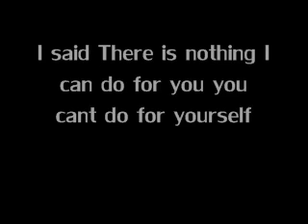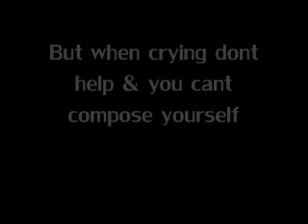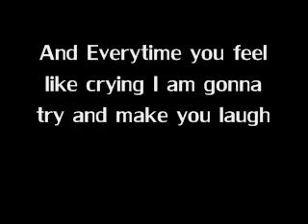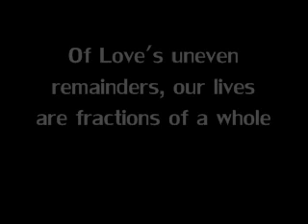Bright eyes Bowl of oranges